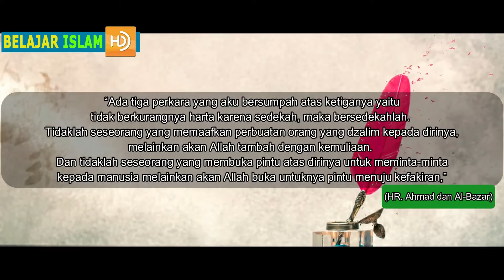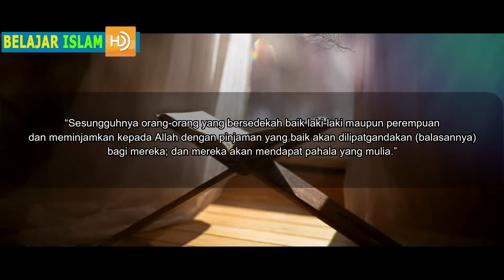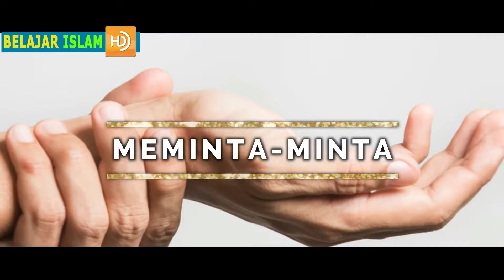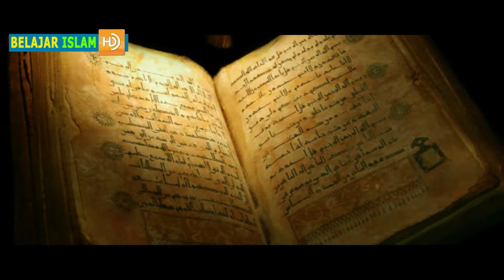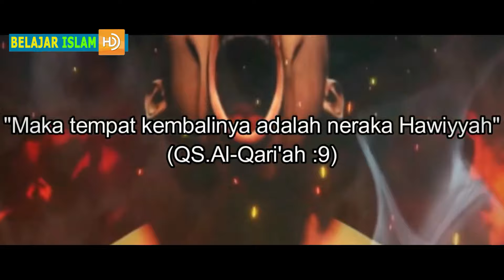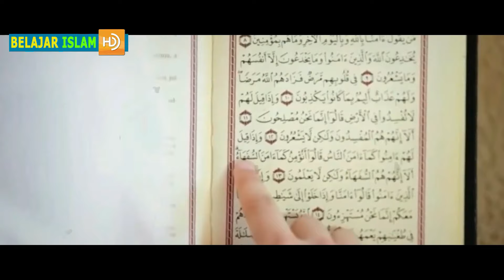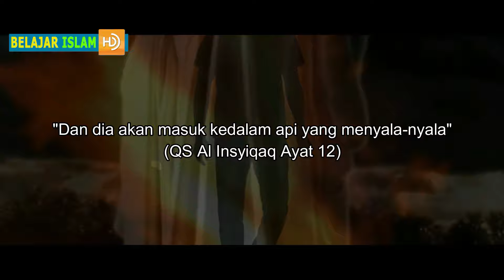3 Sumpah Rasulullah SAW Kepada Umat Islam Yang Wajib Kita Ketahui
3 Sumpah Rasulullah SAW Kepada Umat Islam Yang Wajib Kita Ketahui